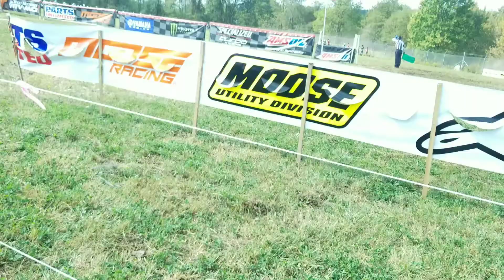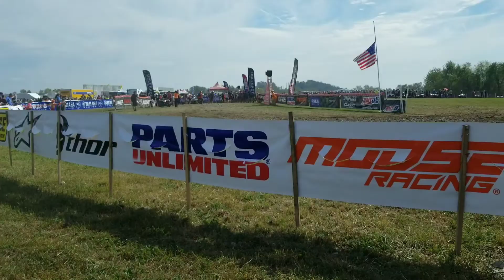Gncc pro/am and pro quad mount Morris